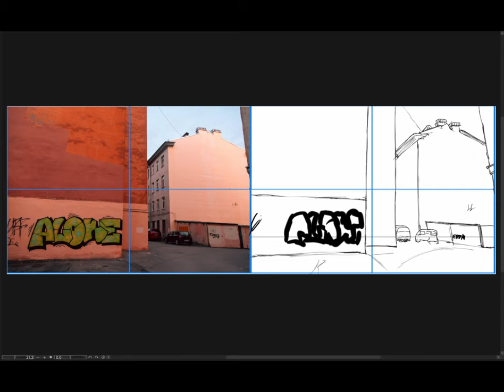[Background Sketch] 2023-10-23